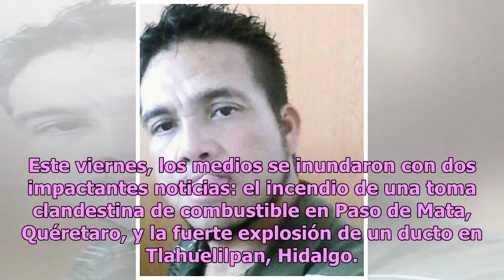Inician funerales en Tlahuelilpan y sigue la búsqueda de más de 70 desaparecidos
‘Lamentable’, es la única palabra para describir la tragedia que arrebató la vida a casi 80 personas, pues a pesar de la disertación en redes sociales y diversos medios de comunicación sobre si los implicados en el robo de combustible en Tlahuelilpan ‘se lo merecen’ o no, las pérdidas para sus famil...